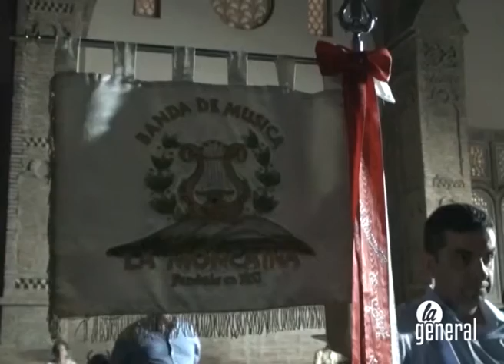'La Moncaína' pone el broche final a 'Noches en el claustro'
Este ciclo de actuaciones en el interior de la catedral de Santa María de la Huerta ha sido todo un éxito. Lo han organizado de manera conjunta el Ayuntamiento de Tarazona y el Cabildo Catedral.